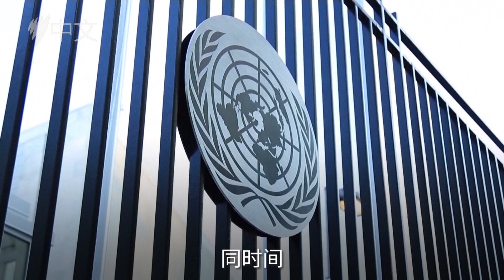联大会议后，澳中两国就人权问题互相指责 | SBS中文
在第79届联合国大会一般性辩论期间，针对澳大利亚、美国等对中国人权状况的指责，中国常驻联合国代表傅聪做出反驳。23日，中国外交部发言人林剑指出，澳大利亚长期存在系统性的种族歧视问题。对此，澳大利亚总理也作出了回应。